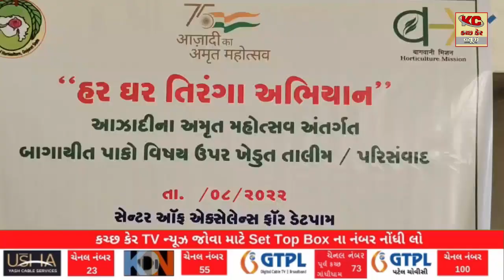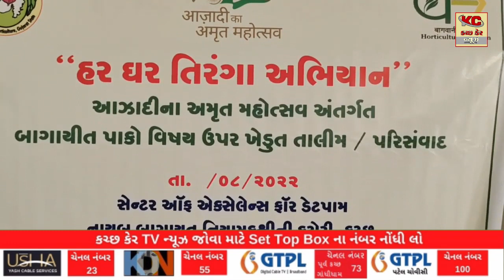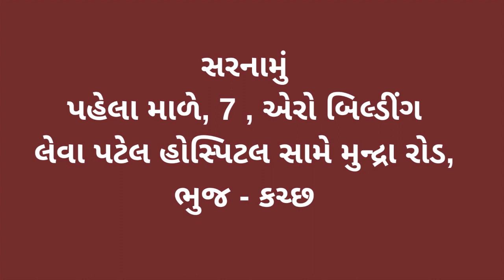માંડવી તાલુકાના રત્નાપર ગામમાં આઝાદીકા અમૃત મહોત્સવ અને હર ઘર ત્રિરંગા અભિયાન નિમિતે બાગાયત વિભાગ ભુ